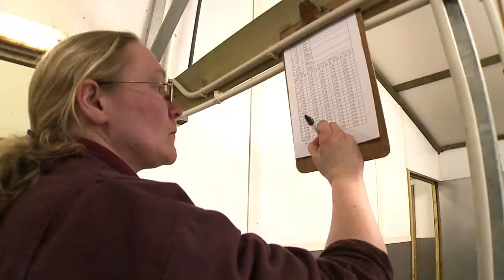Assisted farrowing – indoor breeding